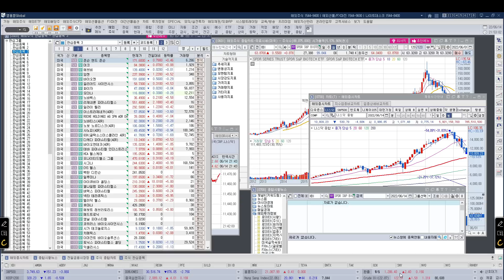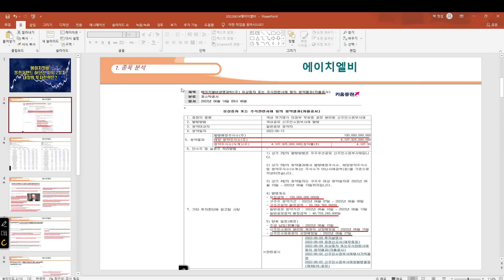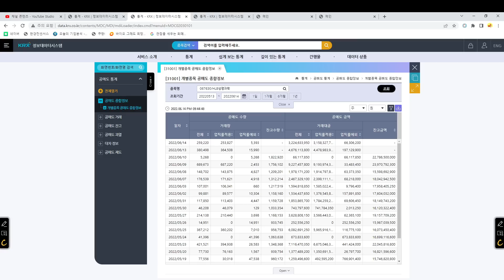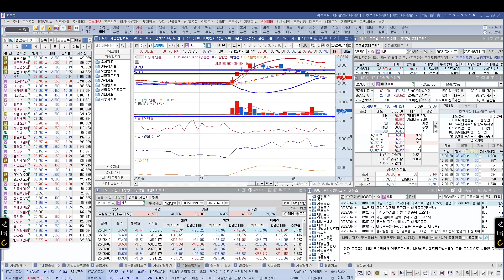[ 주식 ] 에이치엘비 볼린저밴드 하단선 지지 2일차, 내일의 투자전략은?